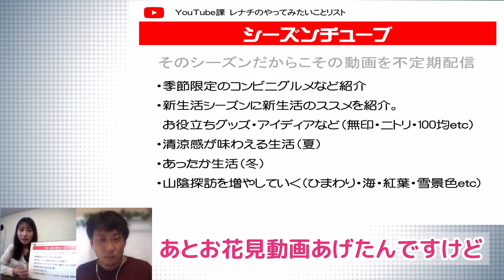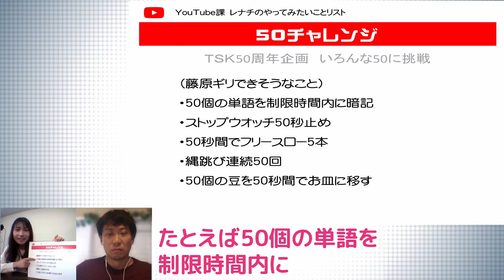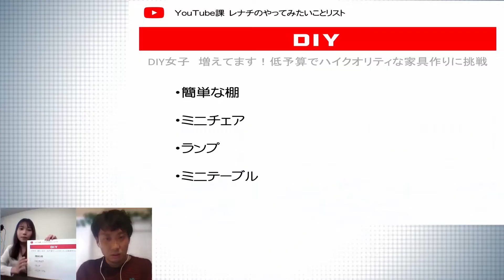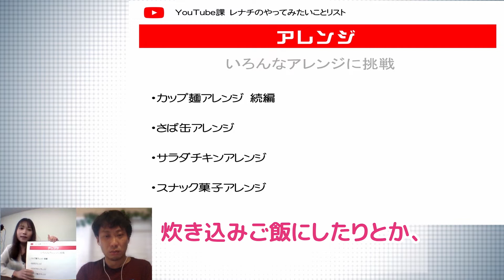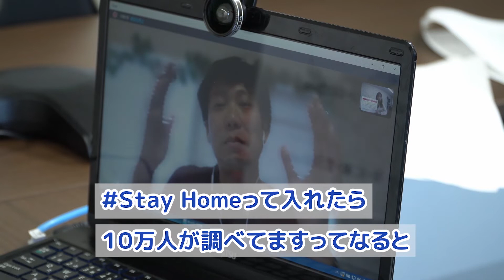ASMR！DIY!レナチがやってみたい動画を安達Pにプレゼン！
カップラーメンアレンジからさらなる先へ！！
レナチがやってみたいことは！？
ASMR?DIY?
色々提案しちゃいます！
安達Pの答えとは！？

★TSKの情報番組『ヤッホー！』でも、吉田くんと耐え子がコラボレーション中！

▼『秘密結社 鷹の爪』とは
世界征服をたくらむが、何をやっても失敗ばかりの鷹の爪団と、正義とは名ばかりの乱暴者のヒーロー・デラックスファイターとのやり取りを描いた世界征服コメディ。
2017年には、ワーナーブラザーズ映画とDCエンターテイメントとまさかのコラボレーションが決定し、劇場版「DC スーパーヒーローズ vs 鷹の爪」が公開された。

▼『耐え子の日常』とは
「そろそろ谷川」が描く、どんな目に遭っても、耐えて、耐えて耐えまくるOL「辛抱耐え子」を描いた一コマ漫画。2015年にTwitterで漫画連載を開始するなり、たちまち話題になり、現在ではInstagramとTwitterのフォロワー数は現在56万人に及ぶ。また2018年にはコミックを刊行（『耐え子の日常』、『耐え子の日常　フルスロットル』）し、2019年10月からはTOKYO MX（関東地区）、ABCテレビ（関西地区）、TSK山陰中央テレビ（山陰地区）で地上波アニメを放送中。